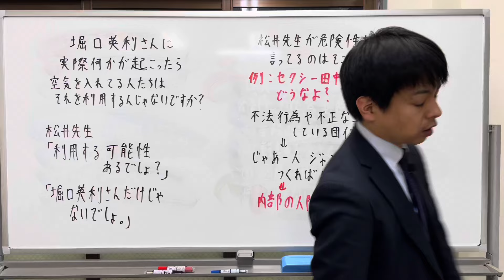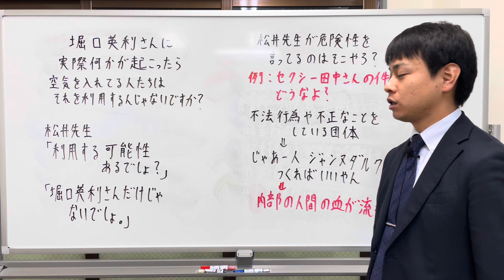堀口英利さんに実際何かが起ったら空気を入れてる人たちはそれを利用するんじゃないですか？（それを私は恐れている！）